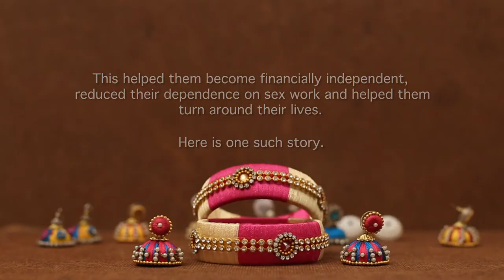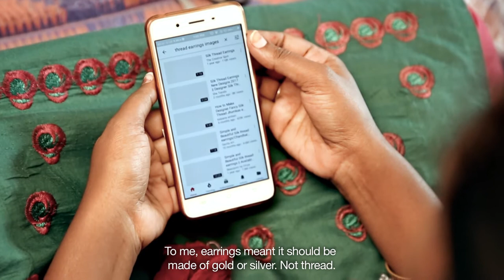Paavani starts a business.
In Andhra Pradesh and Telengana, during Avahan III, rigorous field outreach on financial literacy and member education resulted in more than 95% of the most vulnerable population getting bank accounts. The community members were able to access formal credit worth more than INR 15 crores. This enabled Community Organisations to support people to start entrepreneurial ventures and small businesses.

Over 50 community members began thriving individual businesses like provision shops, cool drinks shops, tiffin centers,paper flower making, one gram gold ornaments and fancy earrings and bangles.
20 more women started group enterprises.

This helped them become financially independent, reduced their dependence on sex work and helped them turn around their lives.

Here is one such story.

A Satish VM film for Swasti Health Catalyst